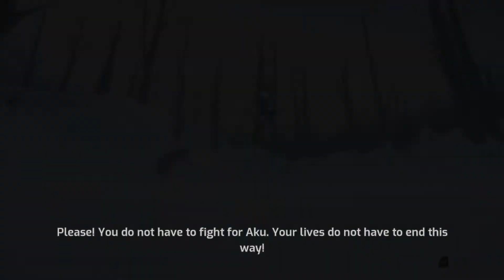Samurai Jack: Battle Through Time pt.11 (Blind Playthrough) THAT IS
Voiced by the original voice-actors, Samurai Jack: Battle Through Time is an action platform game that spans across time and space, where your actions will determine a new legend!

An Untold Adventure That Ties Into the Epic Series Finale
Team up with trusted allies from the show to face off against familiar enemies.

Explore Worlds from the Award Winning Series
Visit classic worlds and moments from your favorite episodes. Travel to a dark future to free mankind. Dive into the past to face off against diabolical monsters. Seek your fate as you travel across space and time.